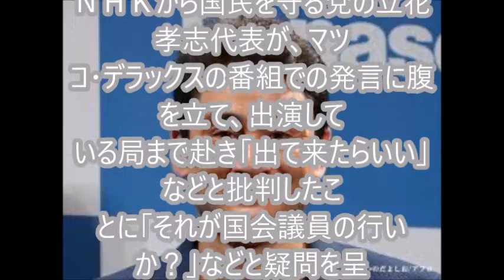野口健氏 Ｎ国立花党首に「それが国会議員の行いか？」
登山家の野口健氏が１３日、ツイッターを更新し、ＮＨＫから国民を守る党の立花孝志代表が、マツコ・デラックスの番組での発言に腹を立て、出演している局まで赴き「出て来たらいい」などと批判したことに「それが国会議員の行いか？」などと疑問を呈した。